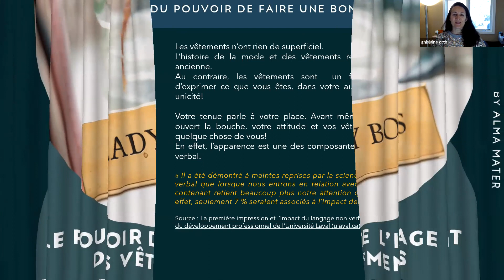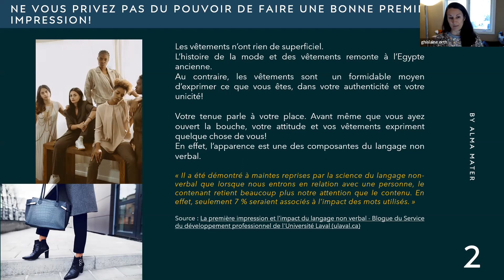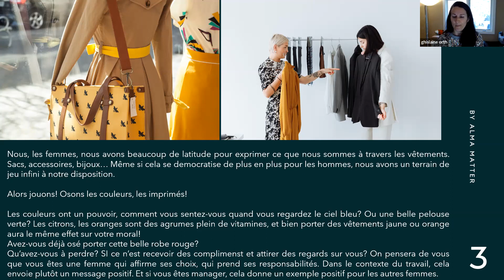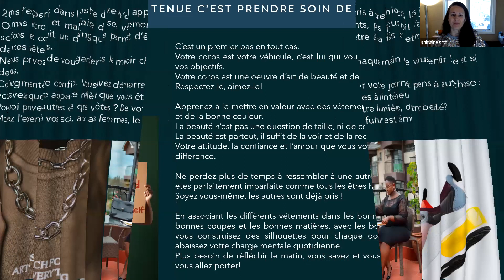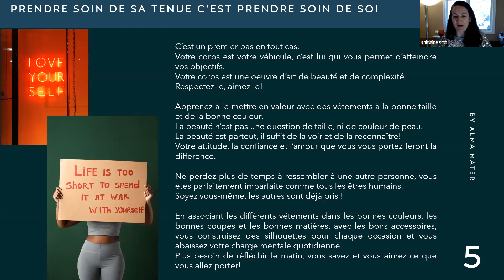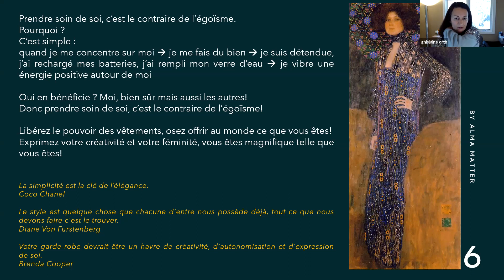Le pouvoir de l’image et des vêtements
Joignez Ghislaine Orth et PARO pour connaître d’avantage le pouvoir de l’image et des vêtements.

Dans le contexte professionnel, il est primordial de donner la bonne impression.

En particulier lorsque l’on est une femme ambitieuse.

Le style et l’élégance construisent une présence et les gens se souviendront de vous, car vous êtes différente des autres, vous avez une touche d’originalité qui fait que vous êtes remarquée parmi la foule.

De plus, le fait de vous sentir chic et confortable dans vos vêtements vous rendra confiante et vous pouvez alors vous concentrer sur vos priorités.